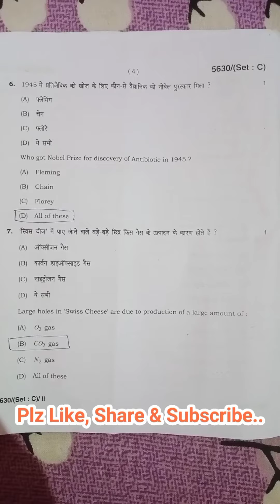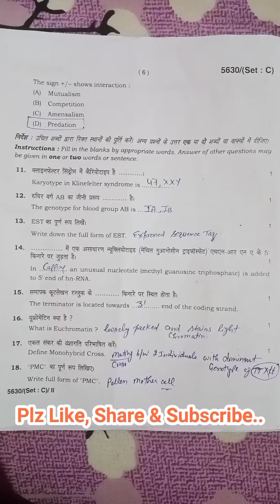Biology class 12 answer key 2022 Haryana Board Set C | HBSE answer key 2022 Bio